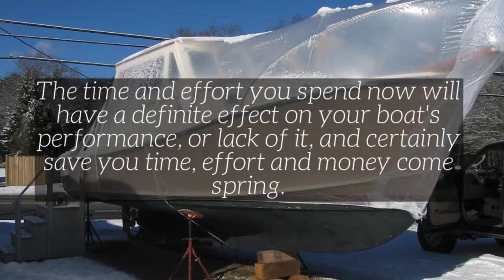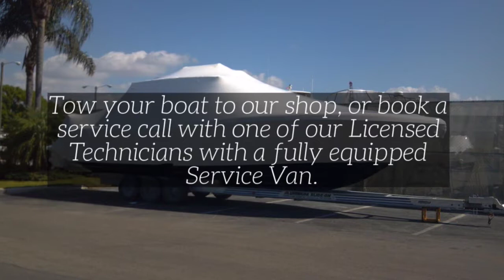Durham Marine Services - Preparing Your Boat For Winter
We offer a large inventory of OEM Service and Replacement Parts for your Powerboat or Sailboat. We are an Authorized Dealer for Volvo Penta, Evinrude, Johnson, OMC, Yanmar and Kohler.

Durham Marine Services

1080 Mowbray St
Pickering, ON L1W 3H3